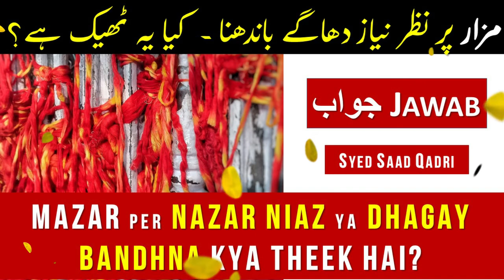Mazar per nazar niaz ya dhagay bandhna kya theek hai JAWAB